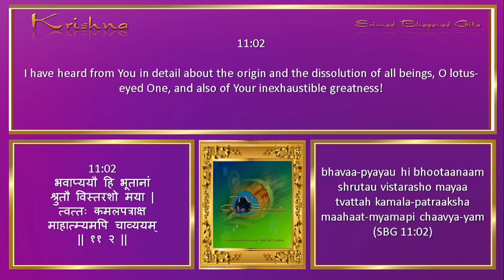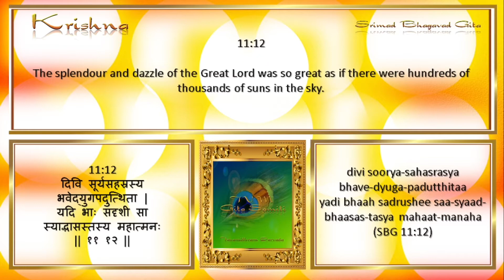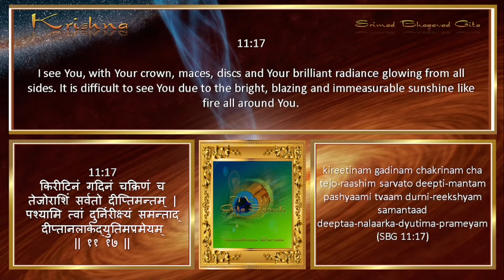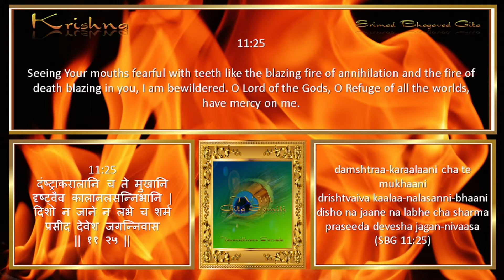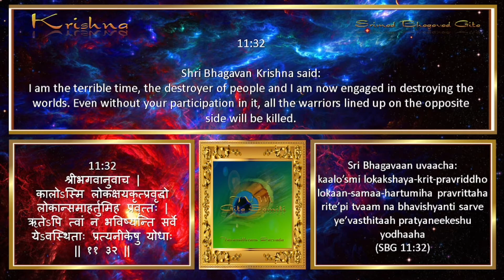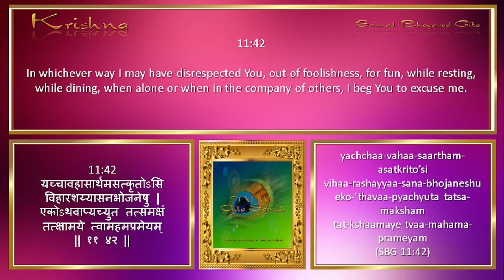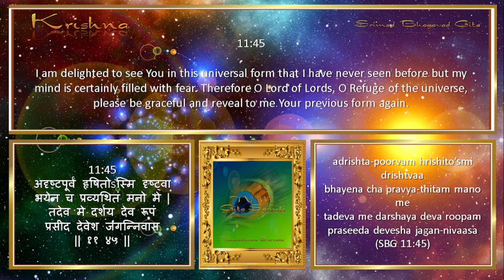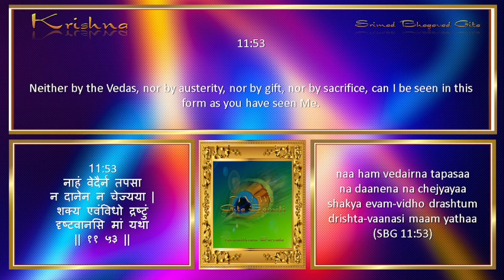Chapter 11 - The Srimad Bhagavad Gita narrated in Sanskrit. 11 Vishvaroopa Darshana Yoga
WITH TRANSLITERATION AND ENGLISH TRANSLATION
Chapter 11 विश्वरूपदर्शनयोग – Vishvaroopa Darshana Yoga

The Srimad Bhagavad Gita can be called the panacea for all sorts of issues in life. Its is a Divine treatise that can systematically guide a seeker to attain mastery over his or her own mind, which is where everything that exists, exists.

Do not waste your time looking for solutions outside of you. Follow the teachings of the JagadGuru (Supreme Teacher of the Universe) Shri Krishna, learn to activate your own Divine Energy through a balanced mind, and work on creating a blissful and fulfilling life for yourself, for your loved ones, and for everyone around you.